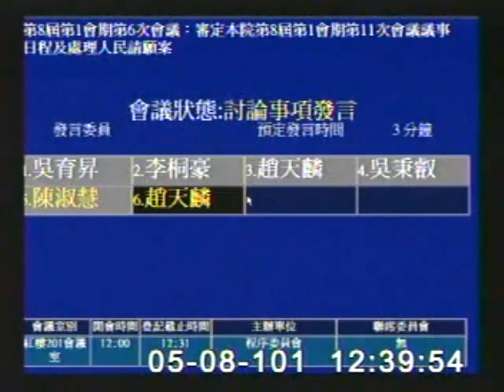2012-05-08 陳淑慧 發言片段, 第8屆第1會期第6次會議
會議簡介: 第8屆第1會期第6次會議審定本院第8屆第1會期第11次會議議事日程及處理人民請願案

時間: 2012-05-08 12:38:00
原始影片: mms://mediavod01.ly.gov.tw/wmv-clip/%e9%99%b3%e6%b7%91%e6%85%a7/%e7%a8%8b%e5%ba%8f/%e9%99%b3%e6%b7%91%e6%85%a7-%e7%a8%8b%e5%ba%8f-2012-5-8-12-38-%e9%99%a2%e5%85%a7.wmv